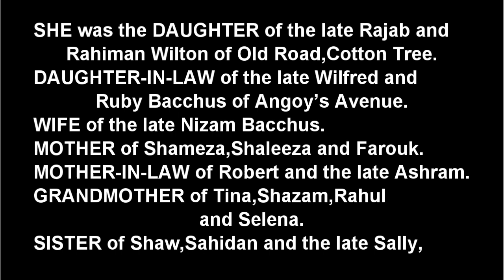Death Announcement - Wajidan Bacchus